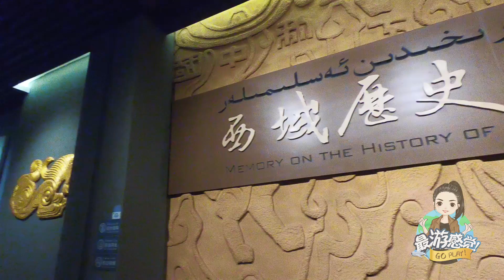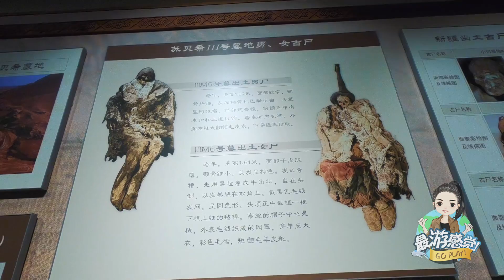中國干屍最多的博物館？乾屍栩栩如生，1000年過去看上去彷彿睡著了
到新疆旅遊，來到新疆博物館參觀，體驗新疆悠久的歷史和文化，其中最讓遊客矚目的是館內陳列的千年古屍，這些乾屍是新疆燦爛歷史的見證。